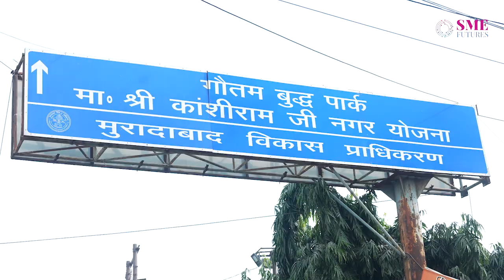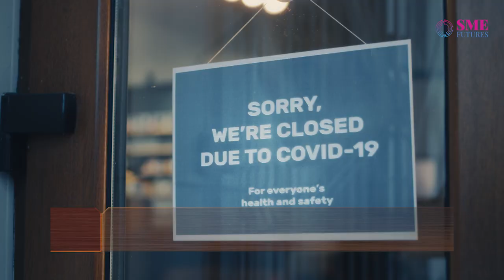India’s Industrial Diaries: Why Moradabad’s Brass industry loosing its sheen?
Moradabad is popularly known as the Brass city of the country. Many countries like Britain, US, Middle East, Germany and Canada import brass handicrafts and brassware from Moradabad. It exports brass items worth Rs. 4500 crores annually.